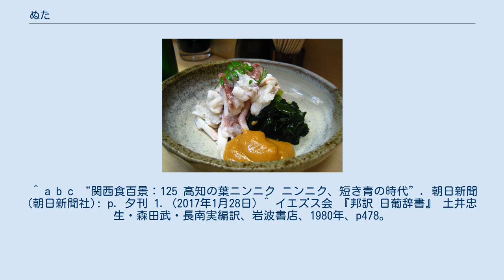ぬた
ぬた（饅） イカのぬた。
 ぬた（饅）もしくはぬたなます（饅膾）は、膾（なます）の一種で、一般的に酢と味噌の合わせ調味料で和えた料理。
日本の伝統料理、郷土料理の一つ。
 ネギ、ワケギなどの野菜類、マグロ、イカなどの魚類、青柳などの貝類、ワカメなどの海藻類を、酢味噌やからし酢味噌で和えた料理。
 味噌のどろりとした見た目が沼田を連想させることからこの名がついた。
1603年成立の『日葡辞書』に「Nuta」（饅）の見出しで「Namasu（膾）などを調理するのに用いる一種のソース。または、酢づけ汁(escaueche)。¶Nutanamasu（饅膾）この酢づけ汁で作ったNamasu。」とあり、室町時代末期までに料理として成立していた。
 ぬたの味付けとなるタレは、基本調味料に甘みや色合いの点から、米麹を多めに使用した白味噌が多く使われ、この味噌に酢、砂糖、和からしなどを混ぜて作る。
 具材は上記の通り、植物では「葷酒山門に入るを許さず」の「葷」が特によく合い、わけぎを代表とするネギ類がぬたの標準材料といえるほどに多く使われる。
ネギ類の他にもラッキョウ、ニラ、ニンニク、或いは野草のノビル、ギョウジャニンニクなど、硫化アリルを臭み成分として持つ「葷」の範疇となる植物はぬたと相性が良い。
 一方、魚介類では貝類なら青柳の舌きり、アカガイ、魚類ではマグロの赤身、イワシなどがぬたの具材として好まれ、よく使われる。
 しかし、ぬたのソースは懐が広く、かなりのものがぬたで美味しく食べられる。
端的に言えば、野菜類では「おひたしで食べられるもの」、魚介類では「刺身で食べられるもの」がぬたにしても美味である。
鶏肉もぬたに合い、脂肪の少ない胸肉、ササミを霜降りにしたものはぬたによく合う。
ホタルイカはゆでておき、食べる時にからし酢味噌を付けることが多いが、ぬたとしても良い。
 ^ a b c “関西食百景：125 高知の葉ニンニク ニンニク、短き青の時代”. 朝日新聞 (朝日新聞社): p. 夕刊 1. (2017年1月28日) ^ イエズス会 『邦訳 日葡辞書』 土井忠生・森田武・長南実編訳、岩波書店、1980年、p478。